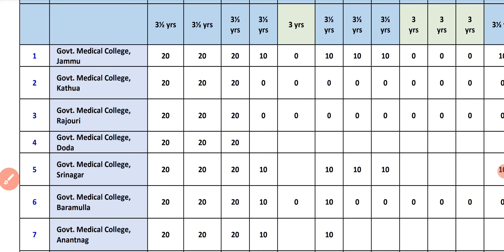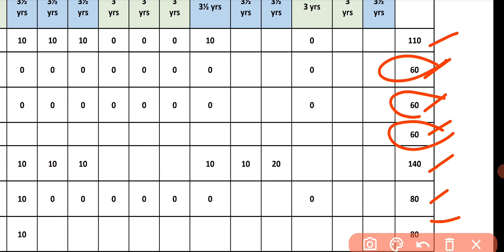JKBOPEE 2022 || ADMISSION TO BSC NURSING/BSCPARAMEDICAL/BSCTECNOLOGY COURSES || SEAT MATRIX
jkbopee 2022 admission to bscnursing bscparamedical and bsc Technology Courses